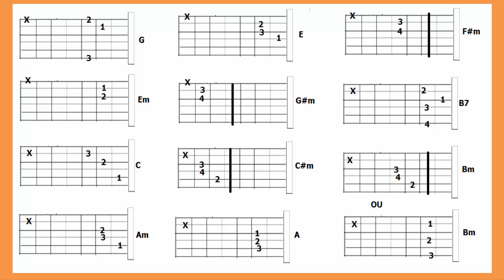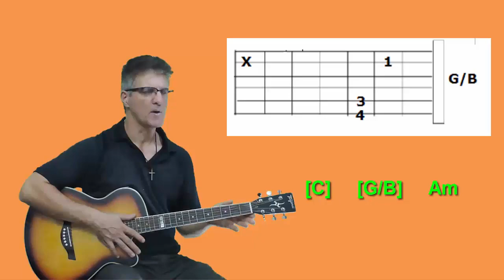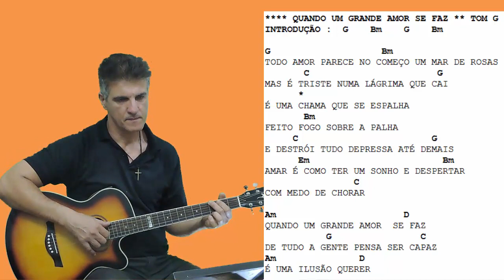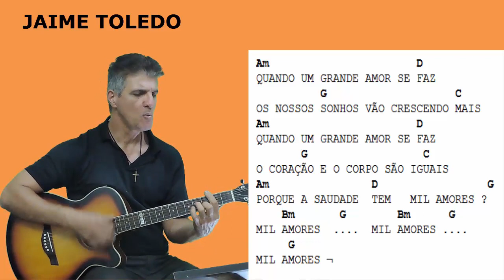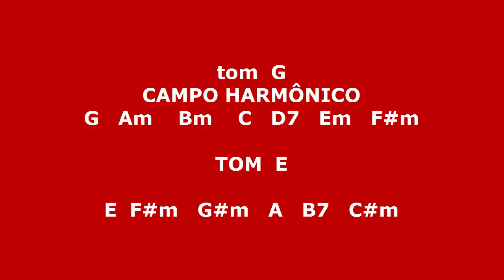QUANDO UM GRANDE AMOR SE FAZ - PROF. JAIME TOLEDO